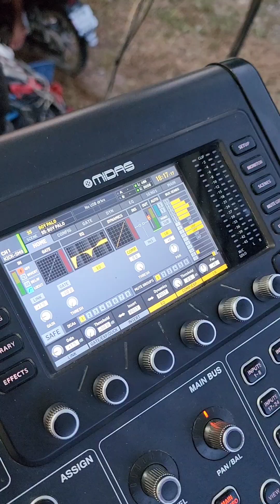รีวิวระบบเสียง เทอร์โบ ซาวด์ นครศรีธรรมราช ดียังไงไปดู